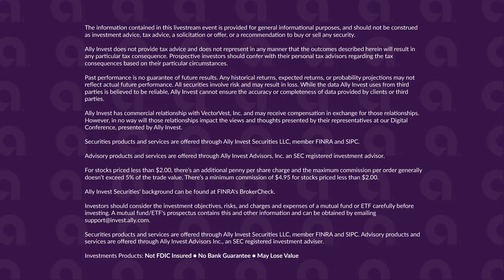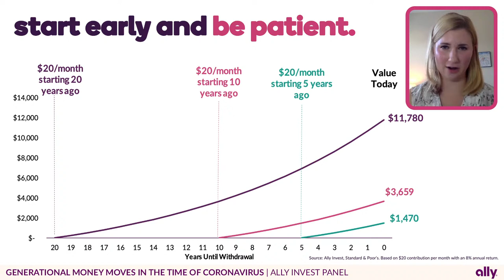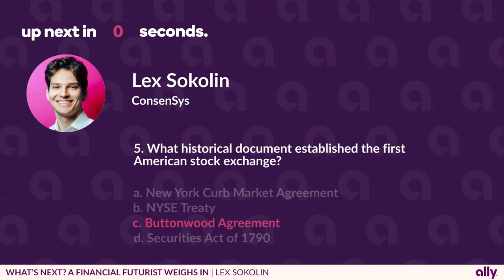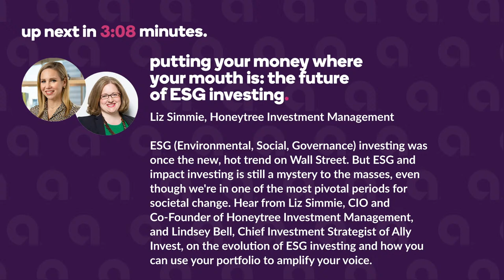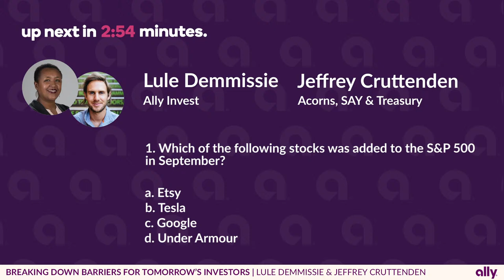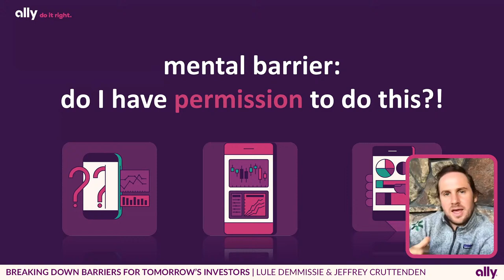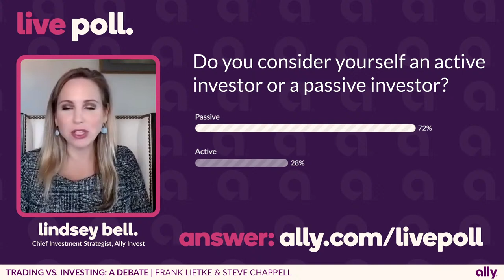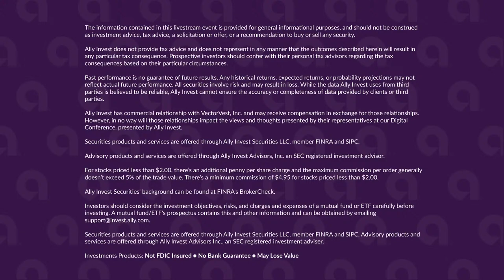Ally Invest Digital Conference - The Future of Investing (Full Conference)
No one knows what the future holds but the industry pros at our digital conference The Future of Investing have some fascinating ideas about what’s next. Join us live to hear from visionaries like Lex Sokolin, Jeffrey Cruttenden and our very own Chief Investment Strategist, Lindsey Bell.

0:00             Welcome
16:51           Kickoff
                     Lule Demmissie, Ally Invest
20:32           Generational Money Moves in the Time of Coronavirus
                     Lindsey Bell, Brian Overby & Callie Cox, Ally Invest
1:31:15        What’s Next? A Financial Futurist Weighs In
                     Lex Sokolin, ConsenSys
2:23:23        Putting Your Money Where Your Mouth Is: The Future of ESG Investing
                     Lindsey Bell, Ally Invest & Liz Simmie, Honeytree Investment Management
3:07:49        Breaking Down Barriers for Tomorrow’s Investors
                     Lule Demmissie, Ally Invest & Jeffrey Cruttenden, Acorns, SAY & Treasury
4:12:08       Trading vs. Investing: A Debate
                     Frank Lietke, Ally Invest & Steve Chappell, VectorVest
5:15:37       Closing Thoughts
                     Lindsey Bell & Brian Overby, Ally Invest

10:40 am EDT
Generational Money Moves in the Time of Coronavirus
Speakers: Lindsey Bell, Callie Cox, and Brian Overby

The coronavirus crisis has rocked the world. It's caused a lot of us to rethink our lives -- especially our finances -- due to market swings, job loss, and quarantine delirium. Listen in as Ally Invest pros spanning several generations discuss how both they and their peers have adjusted their lives and their wallets to this new reality.

11:45 am EDT
What’s Next? A Financial Futurist Weighs In
Speaker: Lex Sokolin

It wouldn't be a futuristic conference without a peek into the world of robots, artificial intelligence and mixed reality. Hop into a time machine with Lex Sokolin, Fintech Futurist and Global Fintech Co-Head at Consensys, as we explore how technology is shaping the next generation of money and investing.

12:35 pm EDT
Putting Your Money Where Your Mouth Is: The Future of ESG Investing
Speakers: Lindsey Bell, Liz Simmie

ESG (Environmental, Social, Governance) investing was once the new, hot trend on Wall Street. But ESG and impact investing is still a mystery to the masses, even though we're in one of the most pivotal periods for societal change. Hear from Liz Simmie, CIO and Co-Founder of Honeytree Investment Management, and Lindsey Bell, Chief Investment Strategist of Ally Invest, on the evolution of ESG investing and how you can use your portfolio to amplify your voice.

1:20 pm EDT
Breaking Down Barriers for Tomorrow’s Investors
Speakers: Jeffrey Cruttenden, Lule Demmissie

We've come a long way since the Wolf of Wall Street. These days we have a surplus of investing and wealth-building options at our fingertips, but have we done enough? Join Jeffrey Cruttenden, Founder of Acorn, SAY & Treasury, and Lule Demmissie, President of Ally Invest, for a talk about empowering the average investor by breaking down market barriers through new tools and platforms.

2:25 pm EDT
Trading vs. Investing: A Debate
Speakers: Steve Chappell, Frank Lietke

Stocks just managed to cram one of history's fastest market drops and recoveries into a six-month period. Traders have had massive opportunities this year but buy and hold has been a tried and true approach over the past decade. Are we entering a golden age for active traders, or will it be better to set it and forget it? Has the calculus changed in 2020? Hear two experts debate the future of investing styles in this new normal.

Tune in to our weekly show Stock Play of the Day where our options guy Brian Overby and our Chief Investment Strategist Lindsey Bell provide real-time analysis of stock moves and market trends.

This video and channel and the information contained herein is not intended to be a source of advice or analysis with respect to the material presented, and the information and/or documents contained in this video and channel do not constitute investment advice.

Options involve risk and are not suitable for all investors. Review the Characteristics and Risks of Standardized Options brochure before you begin trading options. Options investors may lose more than the entire amount invested in a relatively short period of time.